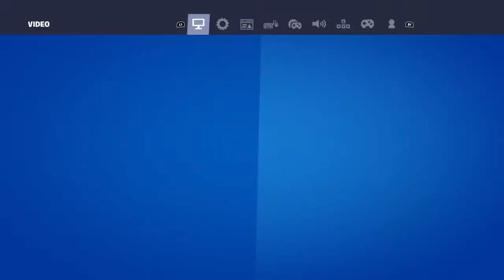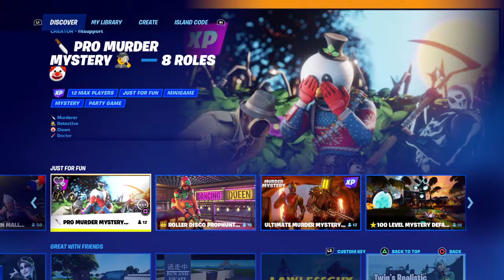Tilted towers is back (chapter 3 season 1